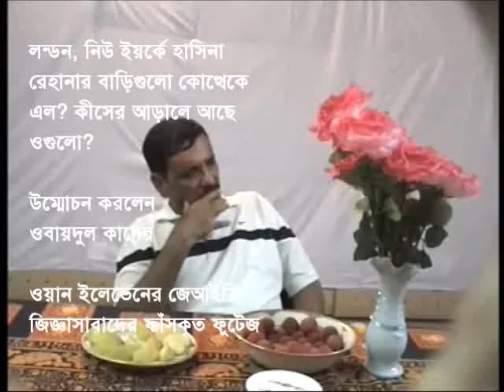লন্ডন নিউ ইয়র্কে হাসিনা রেহানার বাড়িঃ ও কাদেরের JIC ফুটেজ